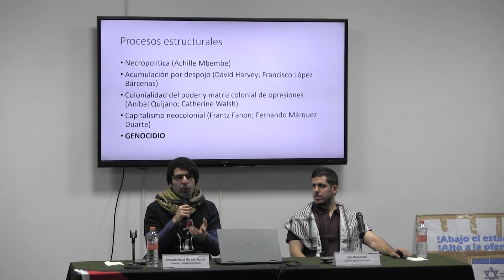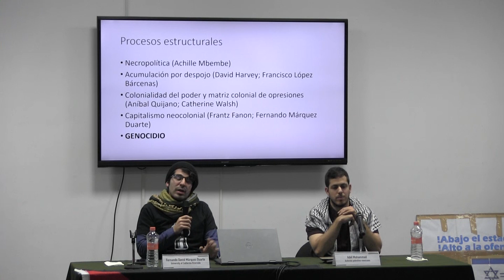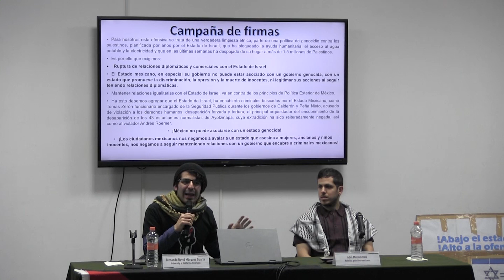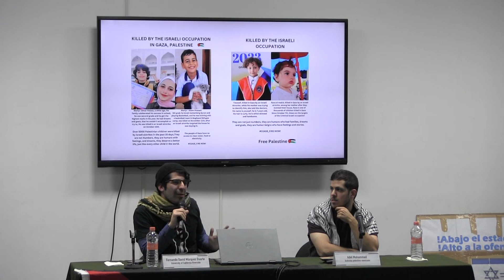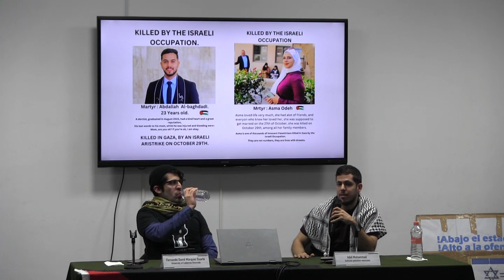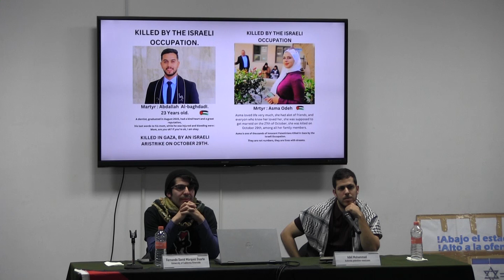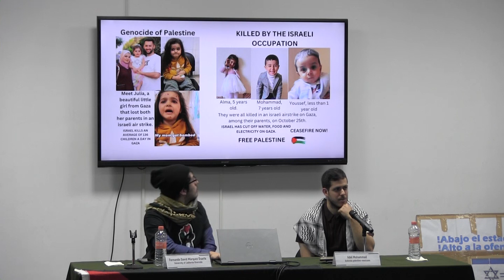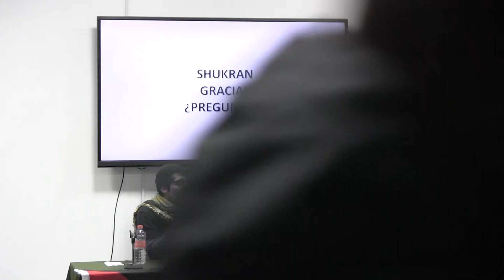Charla Genocidio, necropolítica y colonialismo zionista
Charla: Genocidio, necropolítica y colonialismo zionista. En el marco de las charlas Fronteras, xenofobia y racismo.
Participan: Fernando David Márquez Duarte (University of California Riverside)
Adel Mohammad (Activista palestino-mexicano)

29 de noviembre de 2023